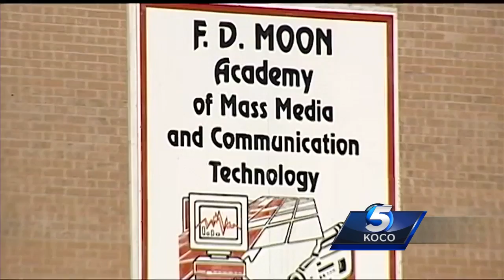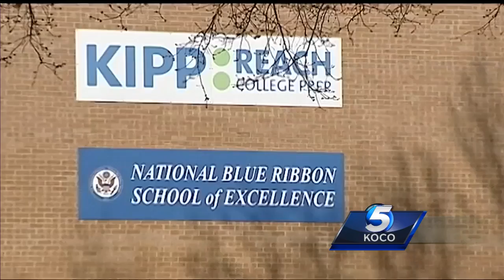Leaders say plan to close elementary schools will have negative effect on communities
Councilman John Pettis discusses the negative impact that communities will face if a plan to close five elementary schools in Oklahoma City is enacted.